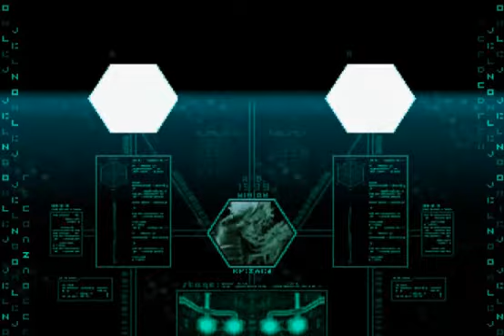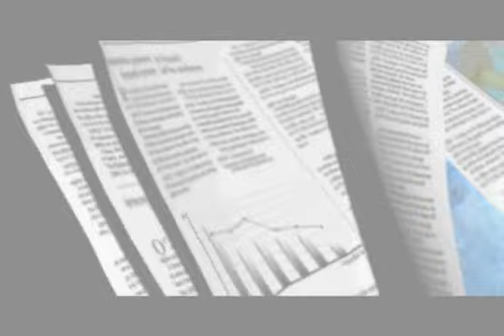the king of fighters 2002 um ( FATAL FURY`S WOMEN TEAM )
THE KING OF FIGHTERS 2002 UNLIMITED MATCH ps2 game
tougeki version

Tres bellezas de la saga fatal fury vienen a demostrar cual team de chicas es el mejor, Conformado por Mai Shiranu, Blue Mary y Li Xianglfei.
Una muy buena jugabilidad y excelentes mejoras en ataques y movimientos este gameplay fue realmente difícil maldito Rugal !!

Date una vuelta por mis listas de reproducción tengo varios temas de kof que podrían gustarte en los siguientes enlaces.

KOF 2001 OST

KOF 2000 OST

KOF 99 OST

KOF 98 OST

KOF 97 OST

KOF 96 OST

KOF 95 OST

KOF 94 OST

MUCHAS GRACIAS POR TU VISITA EXCELENTE SEMANA